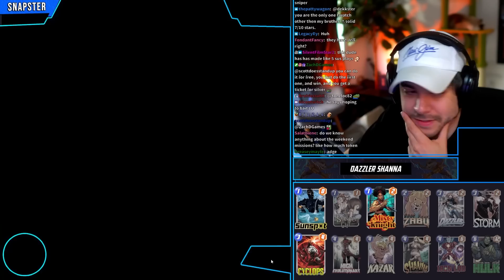This Felt STRONG - Toxic Void in CONQUEST! - FULL RUN! - Marvel Snap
Conquest mode just came out and here are the first few runs! More of the VOD will be uploaded soon :)

00:00 - Toxic Void Run
38:47 - Surf n Destroy Run
57:05 - Dazzler Shanna Run

This is Dekkster / Snapster's Twitch stream of Marvel Snap from [June 13th] featuring some cache openings, fun gameplay, and a ton of different decks!